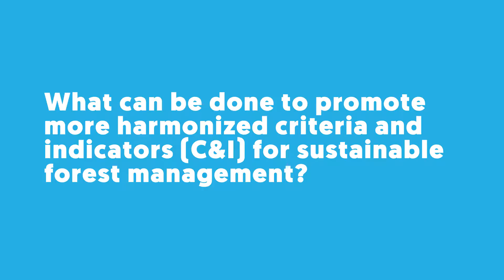Criteria and indicators for sustainable forest management – Harmonizing C&I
Samsudin Musa
Forest Research Institute Malaysisa
Samsudin Musa of the Forest Research Institute Malaysia explains what can be done to promote more harmonized criteria and indicators (C&I) for sustainable forest management. Musa spoke on the sidelines of an international expert workshop held in Ottawa, Canada (1-3 May 2016), organized by Natural Resources Canada in cooperation with FAO.